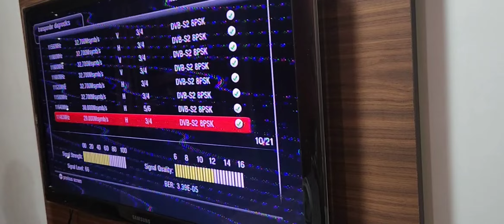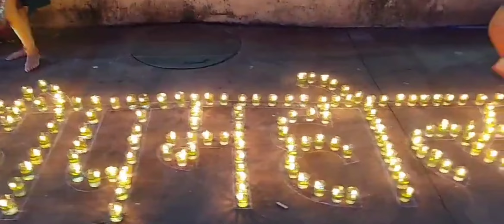Delhi se aye hain Daddy ji l Unke saath lunch outing fir gaye D mart aur fir दीपोत्सव 🙏🏻Busy day 😀